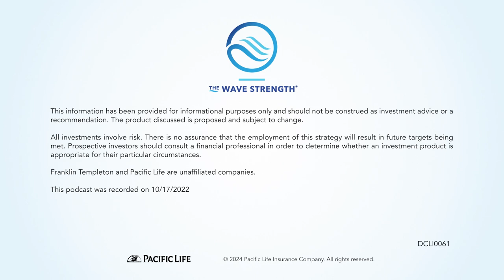How are Participant-Focused Solutions Disrupting Retirement?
On this episode of The Wave Strength, Franklin Templeton’s Mary Beth Glotzbach joins Pacific Life’s Destiny Lara and Jim Breen to discuss how focusing on the needs of participants, providing customized solutions, and meeting participants where they are on their retirement journey can lead to better engagement and improve outcomes.

Join us as we discuss why it's essential to consider the various stages of the participant journey, from entering the workforce to entering retirement. We explore how digital innovations can play a role in the way firms engage participants and help customize retirement planning. Finally, we address the need for more relatable, easy-to-understand educational resources, and how putting participants first can lead to more secure financial futures.

About Destiny Lara

Destiny is AVP, Financial Education and Participant Experience for Pacific Life. Destiny is responsible for the pricing and design of Pension Risk Transfer products as well as defined contribution plan initiatives. Destiny is spearheading the strategy to improve equity in financial education for all ages, and overseeing all aspects of the participant experience, including education on the value of lifetime income. Destiny joined Pacific Life in 2011.